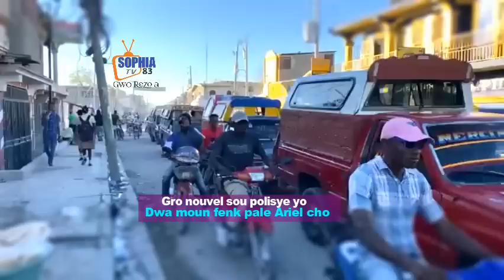Nouvèl chokan nan Lyankou chen gentan ap mange Polisye yo Etazini siyen solda blan yo pral debake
le secrétaire général, Antonio Guterres, elle s’est référée au Consensus national et les sanctions qui sont deux développements importants qui peuvent contribuer de manière significative à la sortie de crise et aider à soulager des souffrances indicibles de la population. « Ils offrent une voie claire vers la restauration de la démocratie et de la légitimité. Le troisième élément qui renforcera à la fois la PNH et ces développements est le déploiement d’une force internationale spécialisée, comme l’a demandé le gouvernement en octobre », a indiqué Mme La Lime.

Pour sa part, l’ambassadeur d’Haïti auprès de l’ONU, Rodrigue Antonio qui a salué au nom du Gouvernement le travail du Comité des sanctions et du groupe d’experts qui d’ailleurs doit se rendre en Haïti très prochainement a dit embrasasser l’appel du secrétaire général de l’ONU pour le déploiement d’une force armée spécialisée dans le pays.